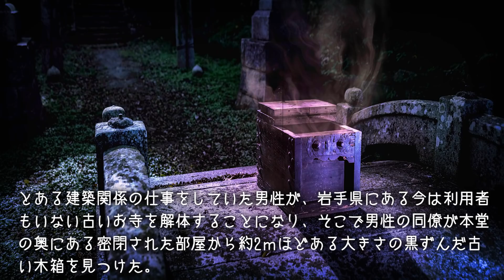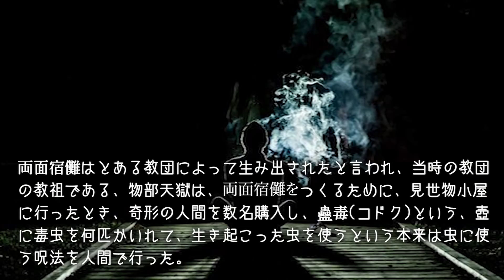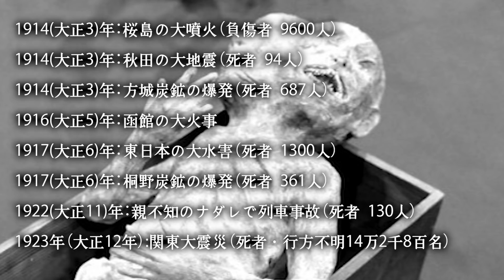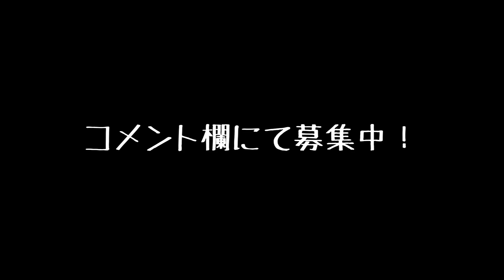両面宿儺を見たら大災害が起こります【都市伝説】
日本書紀の時代からいるとされる異形の生命体両面宿儺。それが現れた場所では大噴火、関東大震災などの大災害が起きている。そしてそれは今やアニメの世界に現れ、国民一人ひとりの前に現れている。。。